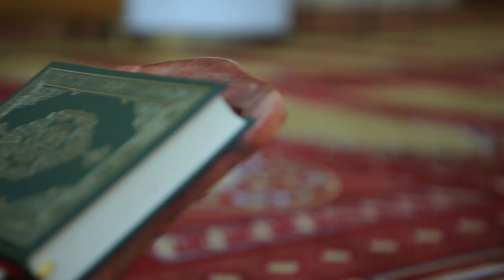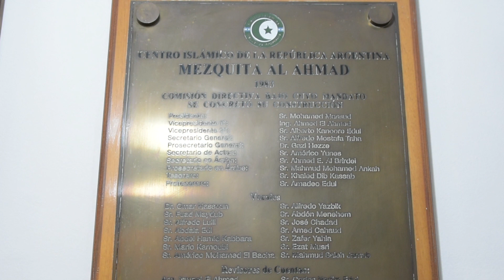EL CÁLAMO PGM 431 DOMINGO 02/08/2020 PROGRAMA COMPLETO ESPECIAL DÍA DEL EID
SURA AL FATIHA APERTURA
COMPARTIMOS LA CELEBRACIÓN VIRTUAL DEL DÍA DEL EID EN LA MEZQUITA AL AHMAD